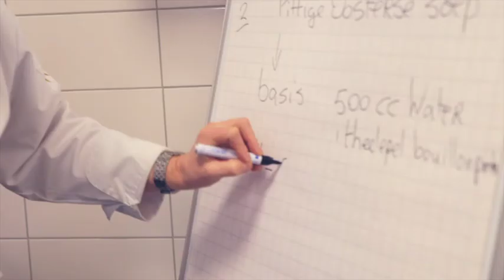Deltion Start 010316 540P